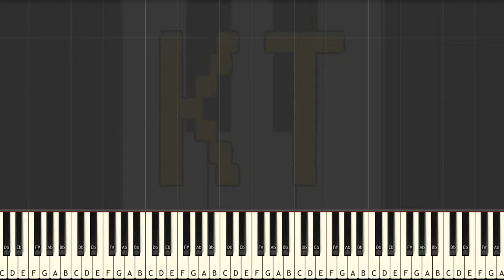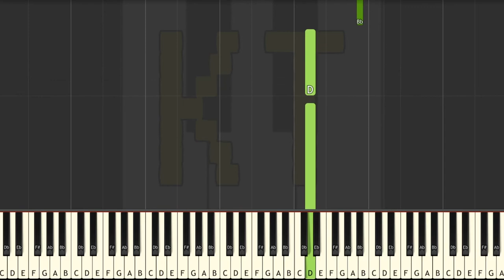Card Castle from Deltarune - Easy Mode [Piano Tutorial] (Synthesia)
🎹  Let’s Connect! 🎹

This tutorial is based on an arrangement by chronondecay. Check them out on MuseScore!! :D

Thumbnail art by Art by PerilArts from the Deltarune Amino. Thanks for letting me use your art!! :D